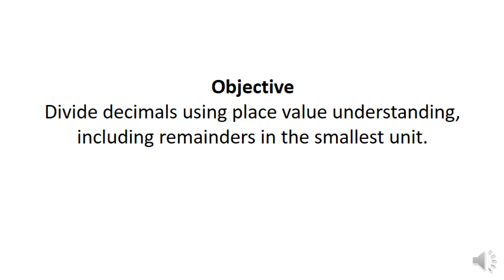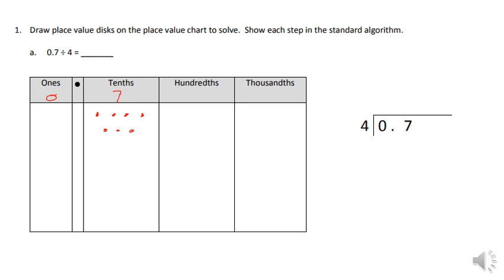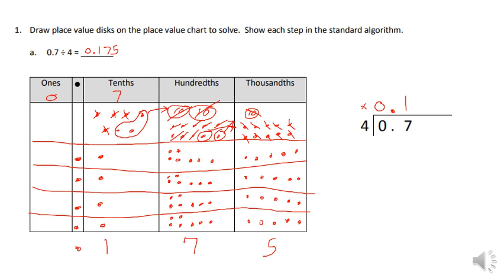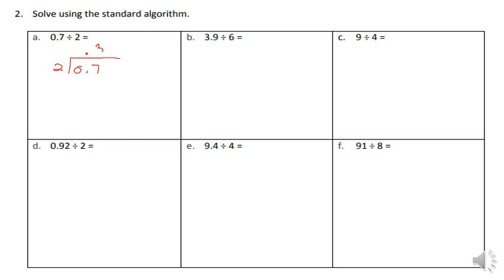Module 1 Lesson 15 Video